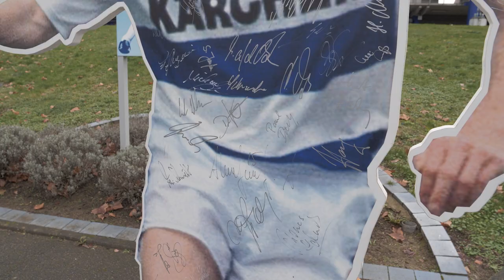Michael "Tornado" Tönnies in Lebensgröße | MSV Museum | ZebraTV | 11.12.2020